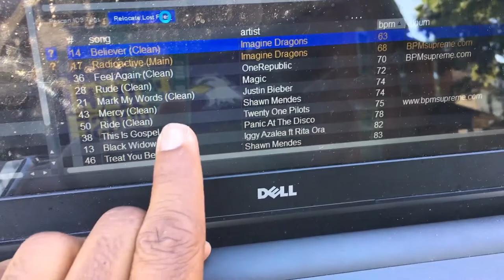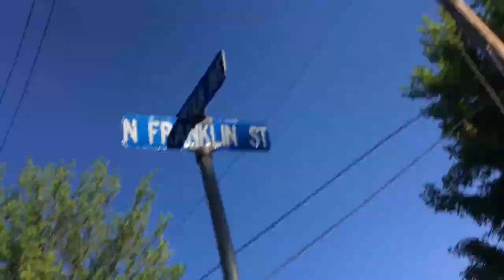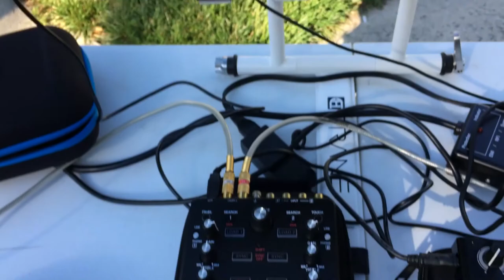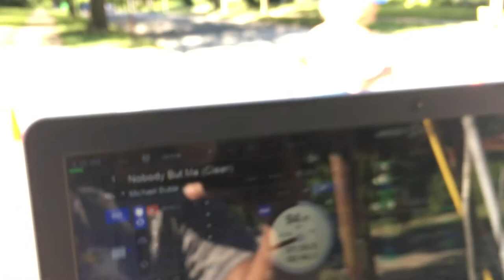GIG LOG #5 | ANOTHER RACE | OHIO UNIVERSITY | NICE WEATHER = HAPPY DJ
Hey hope you guys enjoyed the gig log nothing really major. Thanks to Matt Sexton, Class Act Ent., and Greens Well Co. (links to social media below).

Greens Well Co.

Audio Equipment:
Akai Amx
Yamaha MG06
Alto TS212
Obey 40
AKG Perception 45
Pioneer 250mkii
Denon Ds1

Accessories:
Crane Stand

Dj Pools:
CrateConnect.com
BPMsupreme.com
Livemixtapes.com

Video Info:
Iphone 6s Plus Camera
Adobe Premiere
Adobe Photoshop